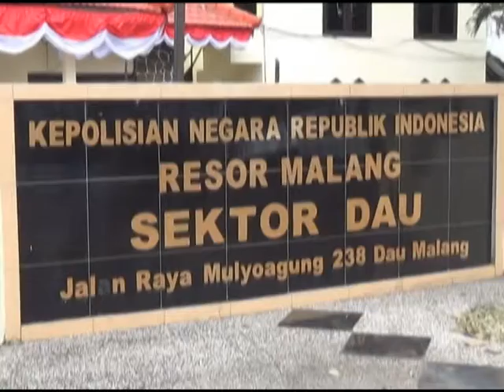DUA PEMUDA EDARKAN PIL KOPLO DIIRNGKUS